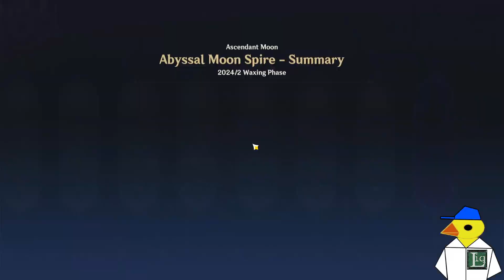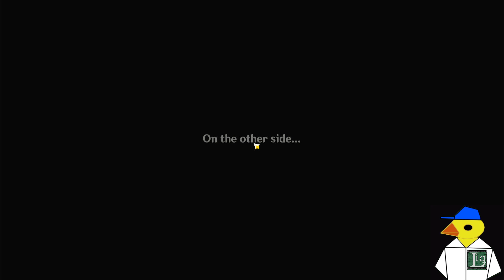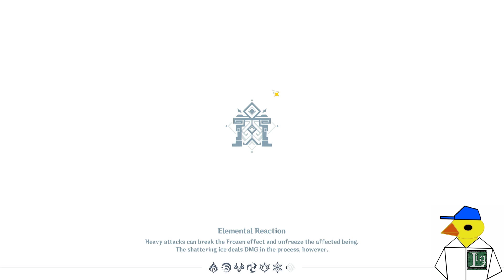| Genshin Impact | Spiral Abyss [February 26th, 2024]